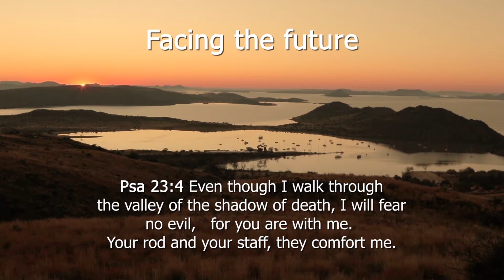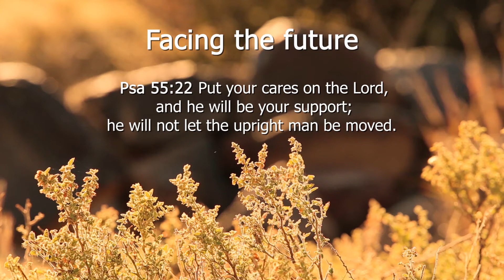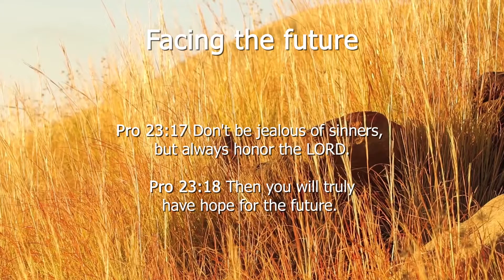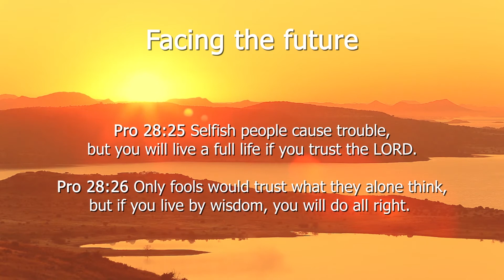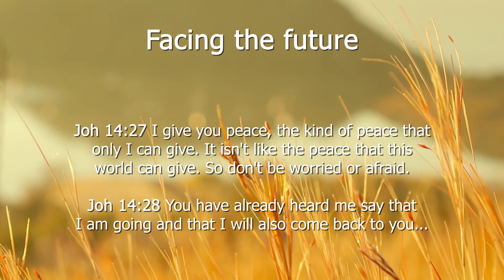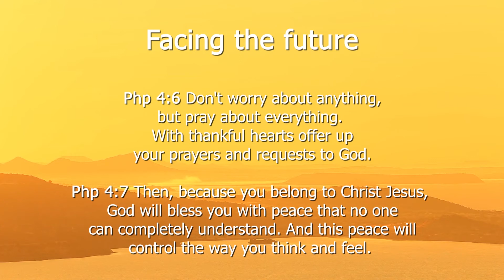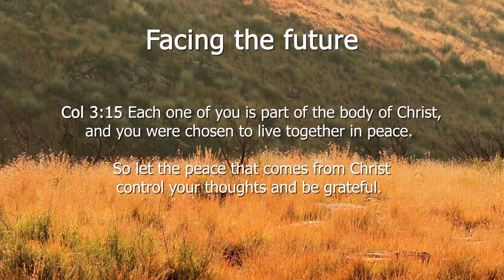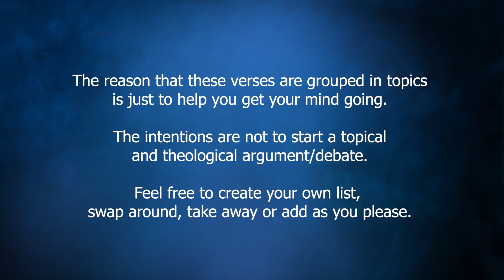Facing the Future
We need the Word of God in our hearts and minds. How do we think we'll be able to face the future without His wisdom?
Listen to these verse about how to face your future.